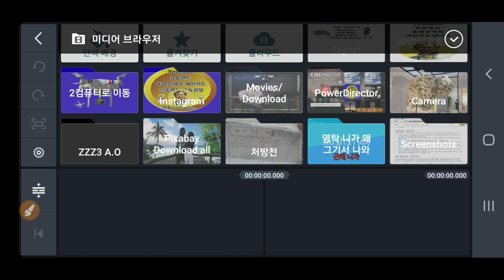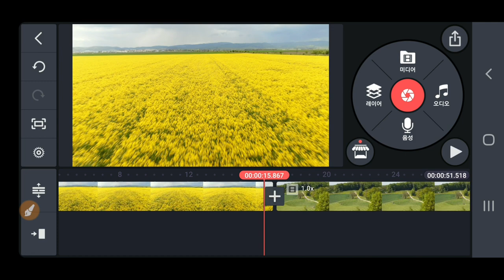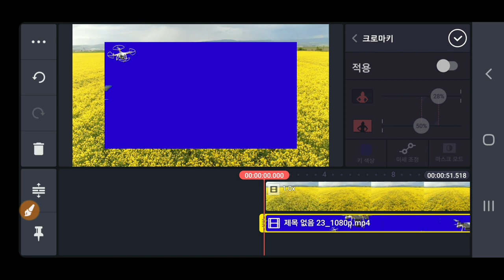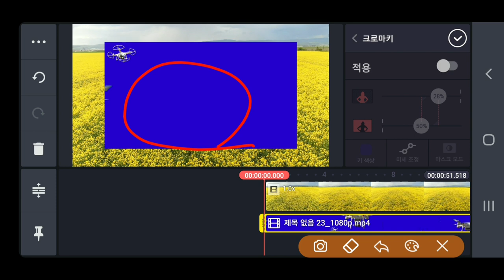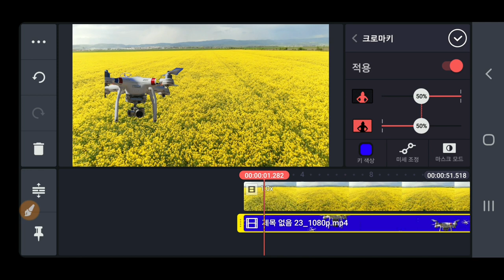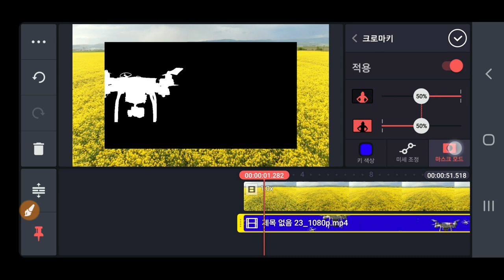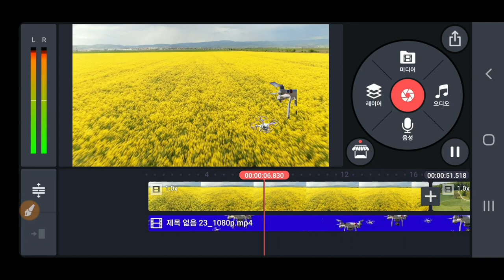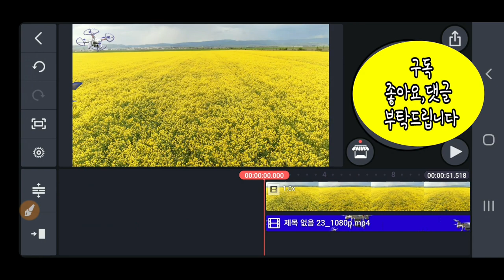KineMaster강좌 Chromakey 크로마키 적용하는 세부설정 방법 How to apply Chromakey in Kinemaster Drone Chromakey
키네마스터 강좌 KineMaster강좌 Chromakey 크로마키 적용하는 세부설정  방법 크로마키적용 크로마키적용방법 Kinemaster  KineMaster강좌 Chromakey 크로마키 적용하는 세부설정 방법 드론 드론크로마키 Drone Chromakey  How to apply Chromakey in Detail on Kinemaster